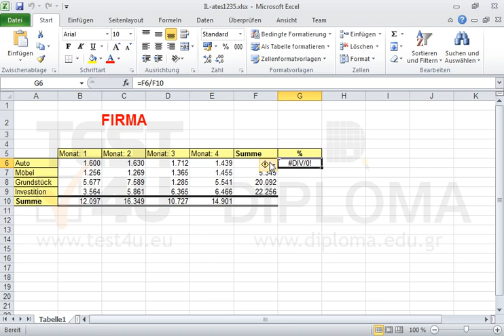In der Zelle G6 wird eine Fehlermeldung angezeigt, ohne dass die Formel falsch ist. Stellen Sie...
In der Zelle G6 wird eine Fehlermeldung angezeigt, ohne dass die Formel falsch ist. Stellen Sie fest, welche Zelle daran schuldig ist und fügen Sie die entsprechende Formel darin ein, ohne die Zelle G6 zu ändern.Möchten Sie mehr. Laden Sie das TEST4U demo herunter